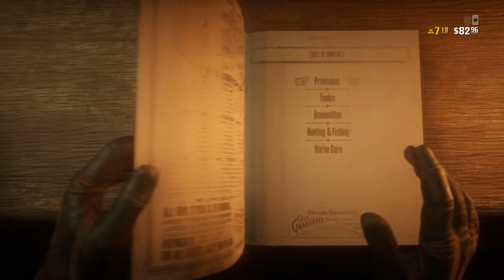Red dead online: Griefer attacks me but realizes that was a mistake.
I tried going after them after I restocked but they ended up leaving the lobby XD